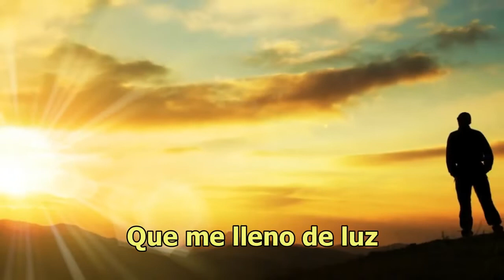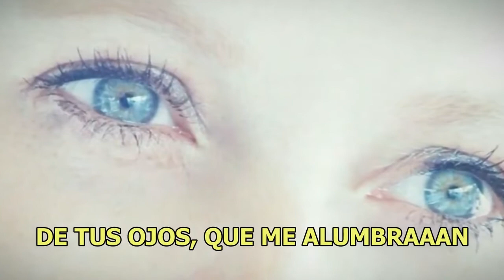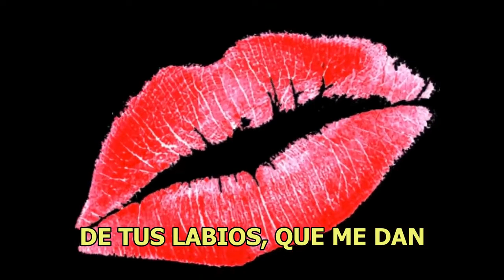Antonio Carnota -Pellizcame -Lyrics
Artist: Antonio Carnota
Álbum: Vivo Libre
Writer: Antonio J. Carnota
AntonioCarnota.Com
PELLIZCAME

Entre , la física y la química,
entre al mar y Saturno,
no pude encontrar,
una sonrisa igual,
que me lleno de luz,
 me trajiste luz, y un calor de sol.
Tanto, en internet buscaba, o si en la calle estabas
y cuando me rendí, que ya por fin halle ,

que existías tu, si eres real, pellízcame,
que no …lo puedo… creer.

Dame más luz, un poco de luz,
de tus ojos que alumbran

Dame más miel, un poco de miel,
de tus labios que me dan

Estos escalofríos, corriendo por mi piel,

los ingredientes que tiene este placer...

Como, un arco fue tu boca,
y las flechas tus besos
,disparaste así ,
dieron blanco en mí
y me enamore,
yo me enamore,
sin poder frenar

estos…impulsos…dentro mi.

    .                       .                                                                .                                   .               sds